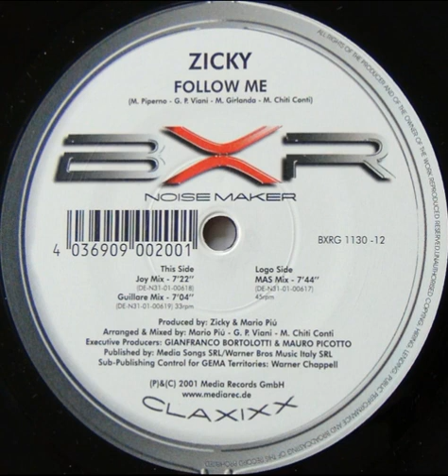Zicky - Follow Me (Giullare Mix)(2001)